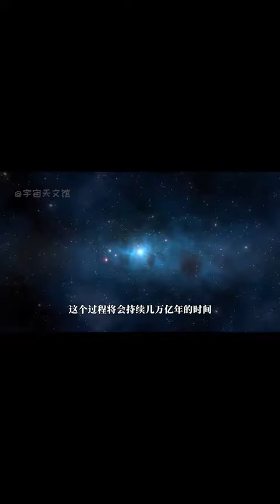宇宙的一生要經歷五個紀元，最終結局會怎樣，人類又將何時滅絕？（中）探索宇宙 宇宙 黑洞 天體 人類tw$